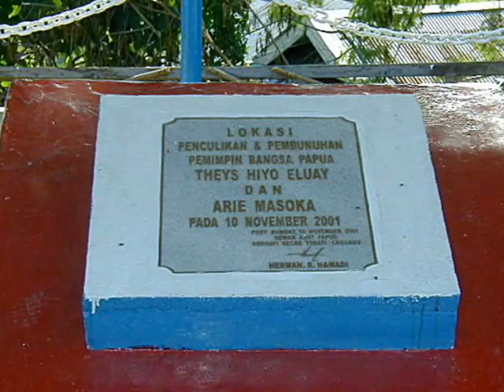パプア独立運動指導者テイス・エルアイ氏会見(2) WWCR dgn Theys Eluay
およそ10年前の2001年11月1日。首都ジャカルタで、パプア独立運動の母体であるPDP(Presidium Dewan Papua・パプア最高評議会)のテイス・エルアイ(Theys Eluay)議長をインタビューした。その10日後、同氏は、州都ジャヤプラ近郊で拉致され、そして遺体で発見された。後に、陸軍特殊部隊の隊員の犯行と発覚した。同氏に関しては、月刊『世界』の2000年2月号「アチェ・イリアン高まる独立へのマグマ」や、2001年2月号「インドネシア　アチェ、イリアン問題の最前線　統一と分裂のはざまで」、そして2002年2月号「殺害されたパプア州独立運動指導者」を参照。

10 hari sebelum Theys Eluay(Dortheys Hiyo Eluay), Ketua Presidium Dewan Papua(PDP), diculik lalu dibunuh di Jayapura pada tgl 11 Nopmeber 2001, sempat mewawancarai tokoh PDP itu di Jakarta, di Hotel Ibis Arcadia di kawasan Jalan Wahid Hasyim.
Hasil wawancara tsb dimuat di majalah berita mingguan GAMMA, edisi No.39 Tahun III 14-20 November 2001. Selain tape recorder, wawancara tsb direkam juga dgn sebuah kamera video kecil. Dan inilah petikan wawancaranya.
Telah berlalu hampir 10 tahun dari peristiwa yg mengegerkan masyarakat Papua. Semoga dokumentasi video ini bakal menjadi bahan penelitian sejarah Papua.

GBI(Graha Budaya Indonesia) di Tokyo sedang mengadakan Pameran Seni Rupa Papau(3 April s/d 12 Juni 2010). Sehubungan dgn Pameran tsb, telah upload beberapa banyak dokumentasi video menyangkut tanah Papua di You Tube, antara lain:

パプア独立運動指導者テイス・エルアイ氏会見(Nov.2001) WWCR dgn Theys Eluay

インドネシア最東南端の画家ウエンス氏個展An Artist from Merauke Papua Indonesia

パプア州センタニ湖の樹皮絵画作家オンゲ氏 Bark painting by Ongge Papua Indonesia

パプア州中央高地ワメナ盆地の彫刻家ハルク氏(4) Haluk, Pemahat Papua Indonesia

パプア州中央高地ワメナ盆地の彫刻家ハルク氏(3) Haluk, Pemahat Papua Indonesia

パプア州中央高地ワメナ盆地の彫刻家ハルク氏(2) Haluk, Pemahat Papua Indonesia

パプア州中央高地ワメナ盆地の彫刻家ハルク氏(1) Haluk, Pemahat Papau Indonesia